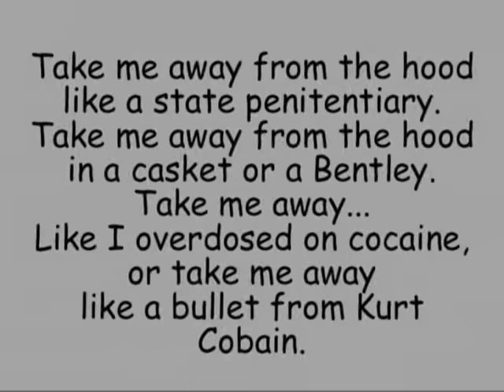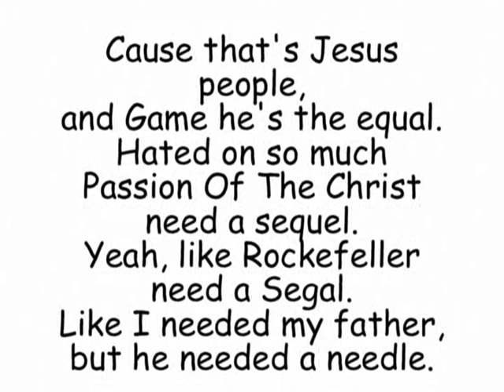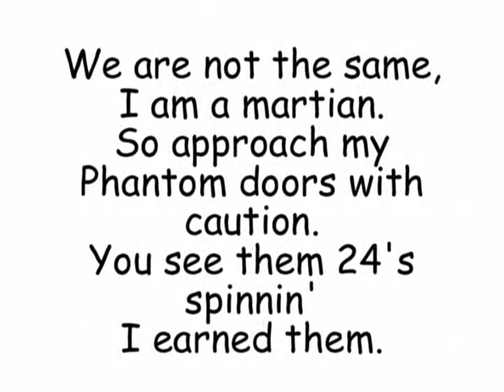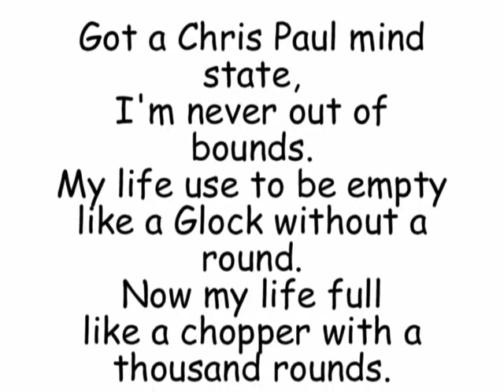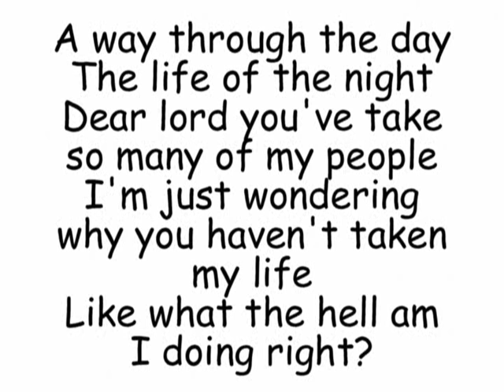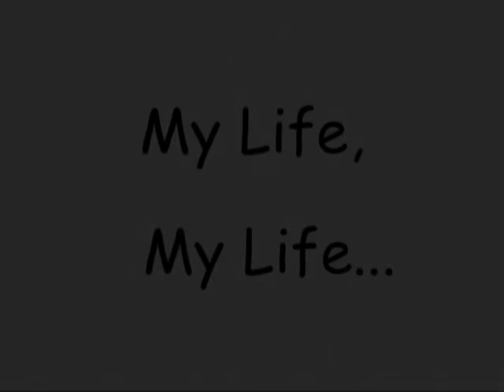The Game - My Life ft. Lil Wayne Lyrics (Dirty)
The Game - My Life ft. Lil Wayne Lyrics

Soon there will be more lyrics

Будет еще много текстов песен